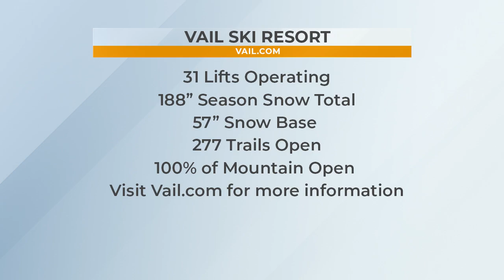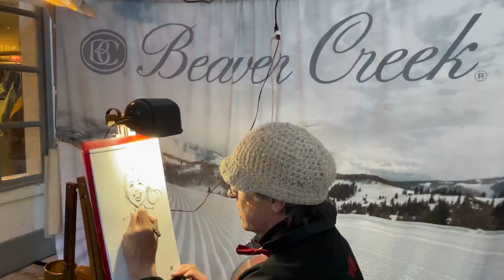Tricia's Weekend Picks from Vail Valley Live - 2/15/24